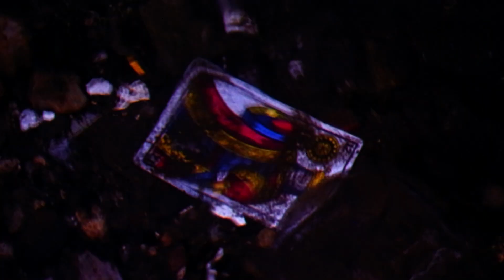الممثل منصف قبري :"خاص تكون عند الممثل تجربة باش يثق فيه المخرج"